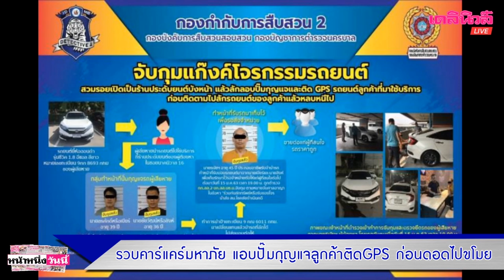รวบคาร์แคร์มหาภัย แอบปั๊มกุญแจลูกค้าติดGPS ก่อนดอดไปขโมย ขายเต็นท์รถมือสอง|เดลิ[HOT]นิวส์ 170163